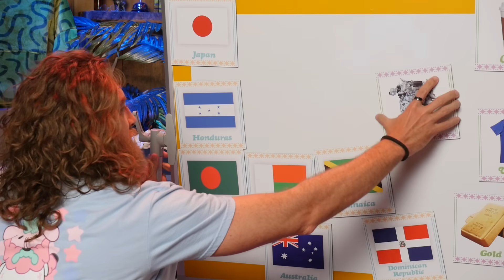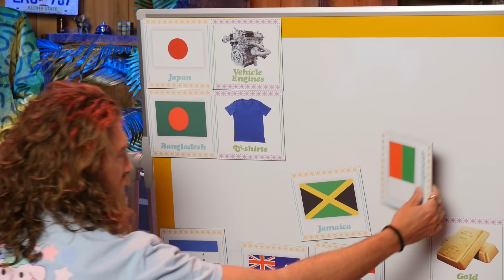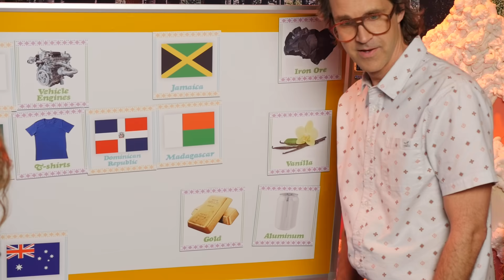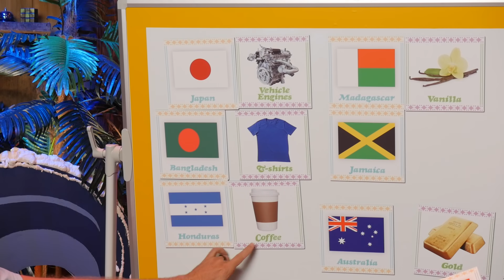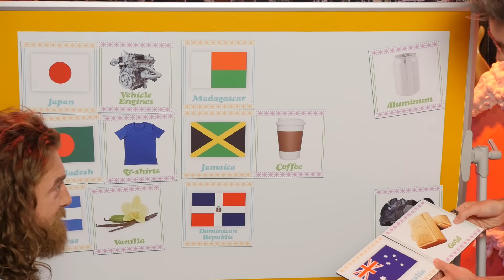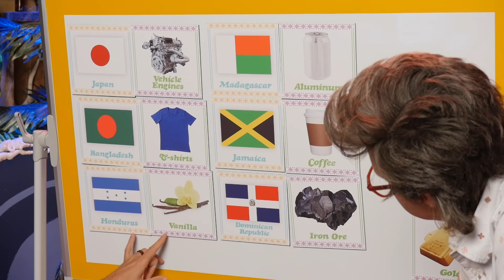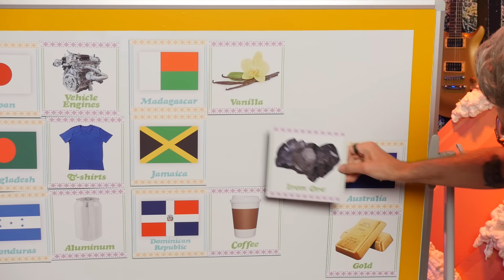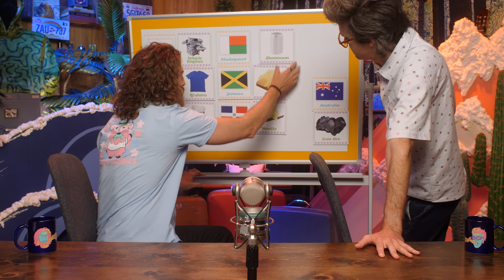Match The Country To Their Biggest Export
Today, we're seeing if we can match the country to their biggest export! GMMORE # 2429

Join us in giving to the Special Olympics which works to change attitudes toward people with intellectual disabilities and to transform lives through the joy of sport, every day, everywhere.

This is Good Mythical MORE, the show after the show. Watch today's main show, Good Mythical Morning,